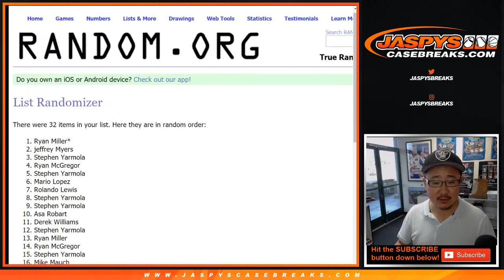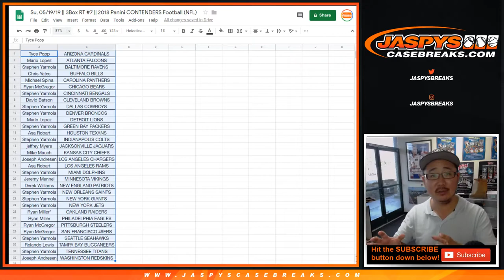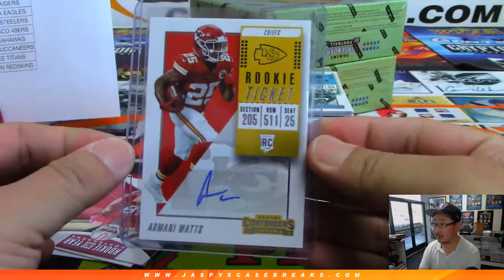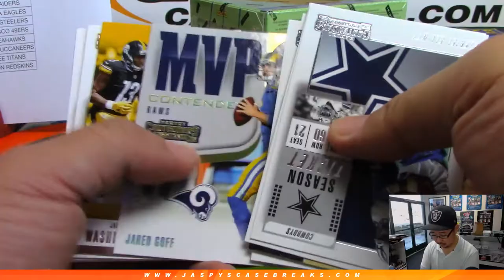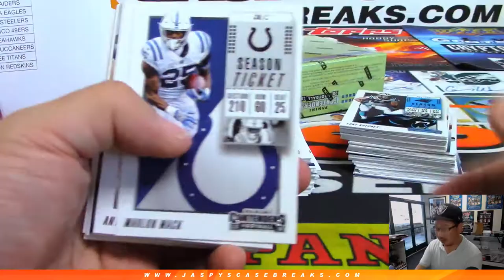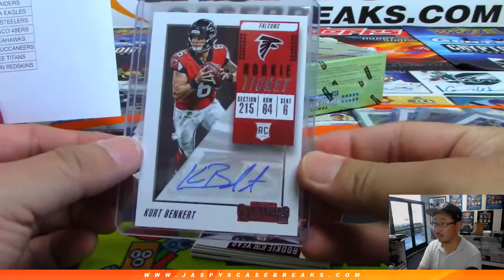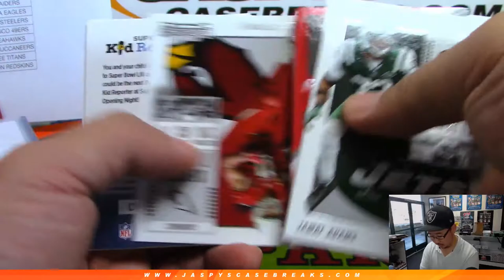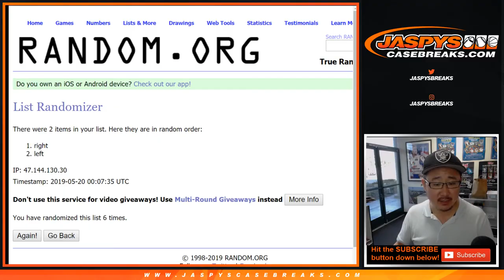Su, 05/19/19 || 3Box RT #7 || 2018 Panini CONTENDERS Football (NFL)